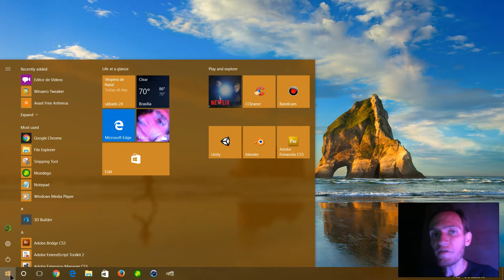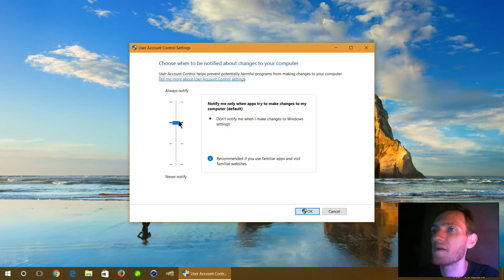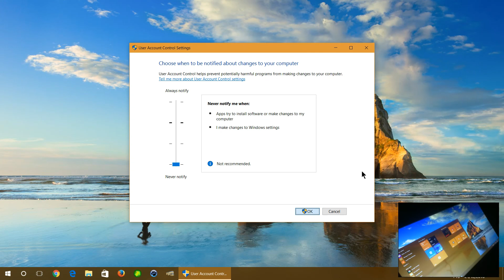Bug report on screen recording with Bandicam on Windows 10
Fiz esse vídeo pra mostrar um bug que aconteceu aqui, estarei enviando aos criadores do programa. HERE IS HOW TO REPRODUCE THIS BUG:

If I open some program as admin, the UAC prompts appears... And my recording video is now frozen, it won't udpate the screen anymore. This wasn't occuring before, it was some Windows 10 update that caused it. I hope you guys can fix it, or tell Microsoft about it.

How to try to reproduce the problem:

I'm using Windows 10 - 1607 build 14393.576 and Bandicam 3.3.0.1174
Let the UAC setting on default
Start recording (I'm using H264 - Quick Sync video codec)
I'm recording with webcam overlay, but it happens without webcam too!
Try opening some program as admin (any program)
After the UAC prompt, the video will not update anymore, but the PC continues working